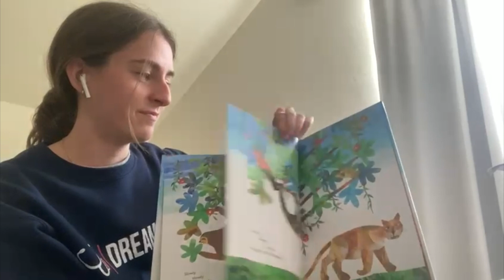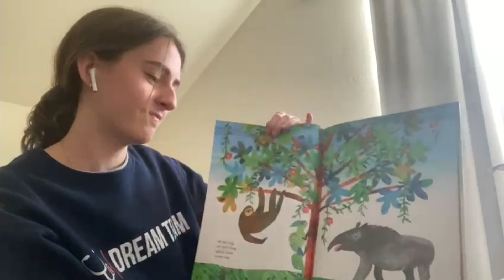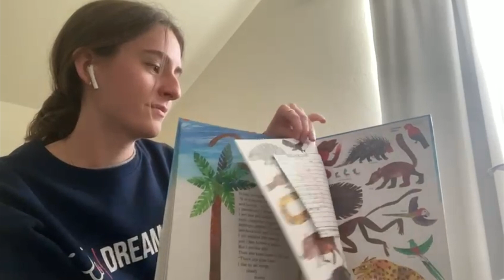Eric Carle Storybook Reading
Today, UF Health Shands Children's Hospital Child Life Volunteer, Mayrav, will be reading "slowly, slowly, slowly" said the sloth by Eric Carle. Enjoy the story!